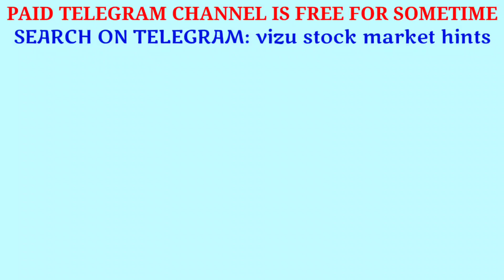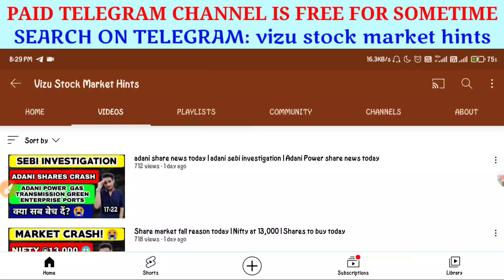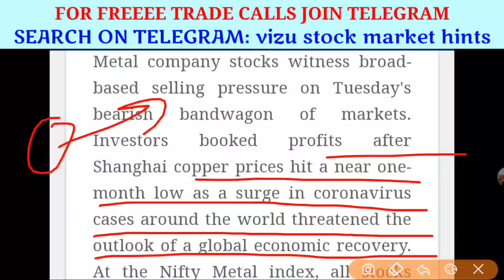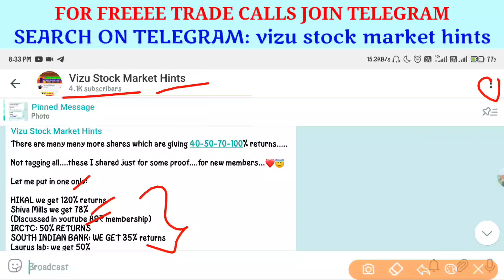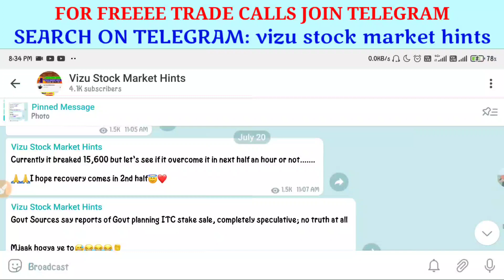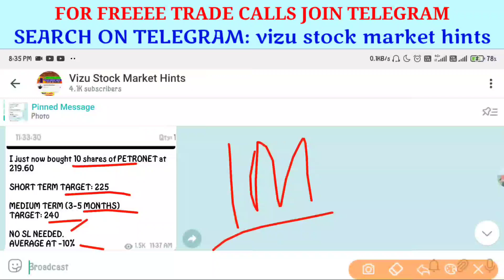Metal sector latest news | Covid 3rd wave | Buy metal shares | Tata steel|SAIL|JSW STEEL|COPPER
Topics Covered:
Tata steel share target | Tata steel latest news | Jsw steel | Sail | Metal sector | Tata steel news

Topic Covered :
1) jsw steel share
2) jsw steel share news today
3) jsw steel share price
4) jsw steel share latest news
5) jsw steel share news
6) jsw steel share target
7) jsw steel share analysis
8) jsw steel share news tomorrow
metal share latest news
why metal sector down
jsw share target
TATA STEEL STOCK ANALYSIS, क्यों गिर रहा है, टाटा स्टील, TATA, Tata steel shareholding, TATA STEEL STOCK latest news, Tata steel share news today, Tata steel stock Target,

1) Sail share
2) Sail share news today
3) sail share news
4) sail share latest news
5) sail share price target
6) sail share Breakout
7) sail stock
nmdc share latest news today, nmdc share latest news telugu, nmdc share latest news dividend